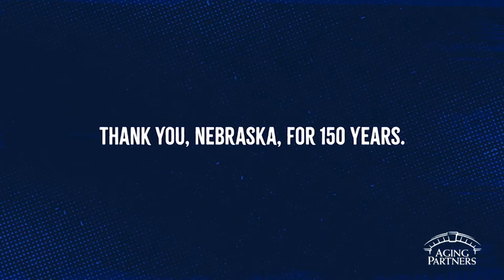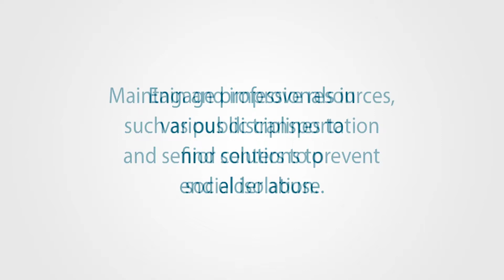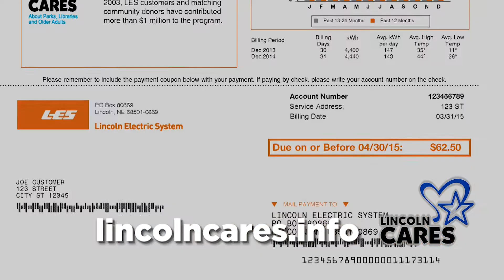Live and Learn August 2019